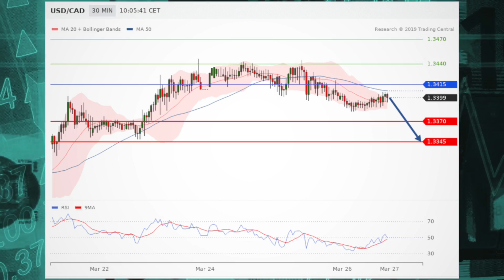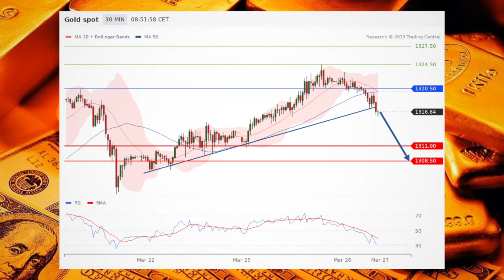تتحول الأسهم إلى بيانات لتحديد الاتجاه مع استمرار الترقب حول خروج بريطانيا من الاتحاد الأوروبي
يترقب المستثمرون الميزان التجاري للولايات المتحدة والوضع في المملكة المتحدة